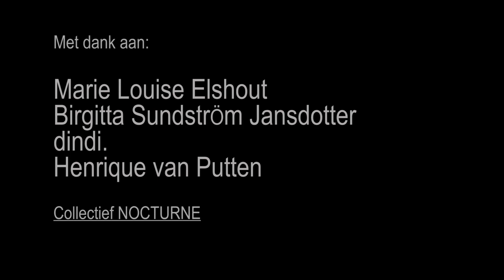De Donkere kant van de Schoonheid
Korte film van Jaap Mees over de expositie De Donkere Kant van de Schoonheid van collectief Nocturne in Museum Gouda.Tot en met 1-2-2015 te zien.  Met de beeldende kunstenaars Henrique van Putten, Dindi, Birgitta Sundstrom Jansdotter en Marie Louise Elshout.
     Montage:  Ron van Slooten.
     Free Spirits Film, 2014.